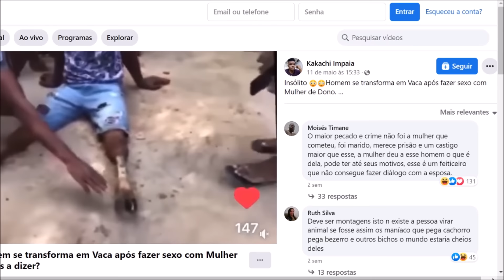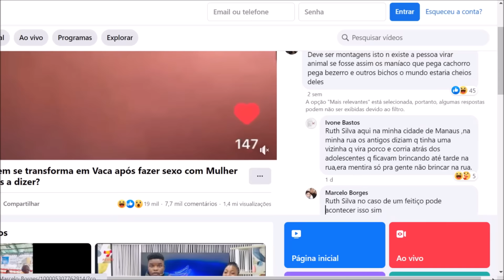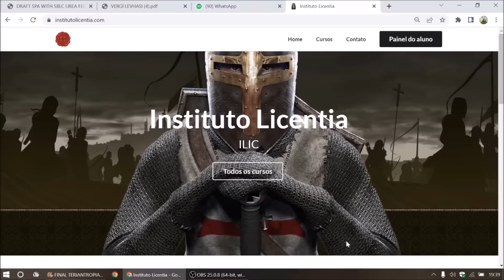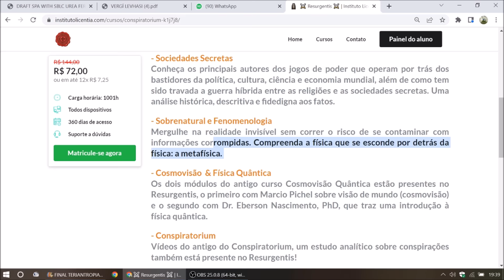ESTE HOMEM FOI TRANSFORMADO EM ANIMAL?? Lobisomem